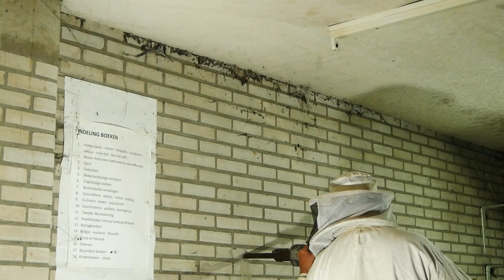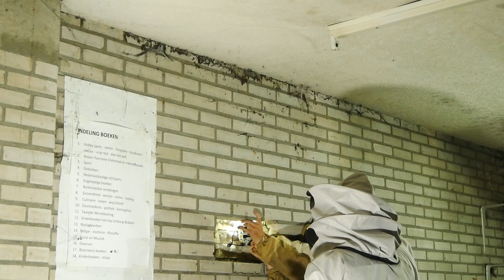Wild bijenvolk verwijderen - E12S2019 [voice-over]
In dit gebouw waar 2 verwilderde volken zaten hebben wij de bijen verwijderd. Een week later werd het gebouw gesloopt en desnoods met bijen en al.